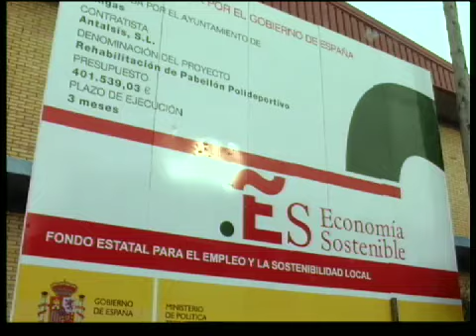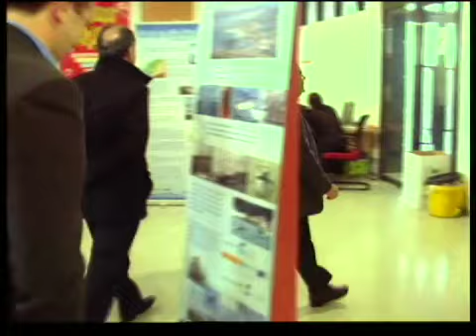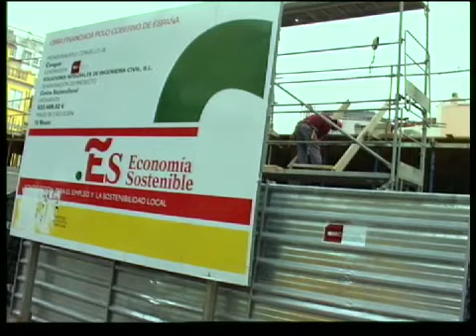Zarrías visita el Plan E en Cangas y Moaña